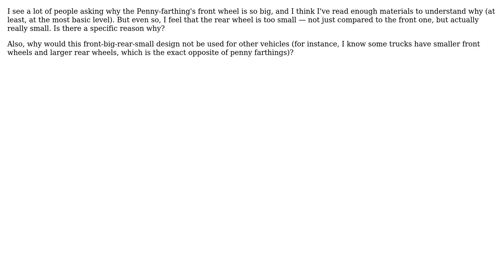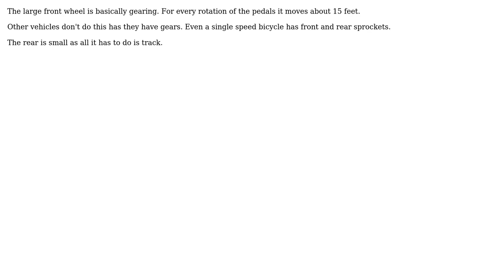Engineering: Why is the rear wheel of the Penny-farthing so small? (3 Solutions!!)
Engineering: Why is the rear wheel of the Penny-farthing so small?

With thanks & praise to God, and with thanks to the many people who have made this project possible! | Content (except music & images) licensed under CC BY-SA | Music | Images & others | With thanks to user space user Solar Mike user paparazzo user Jonathan R Swift user Fred and the Stack Exchange Network Trademarks are property of their respective owners. You are responsible for your own actions.